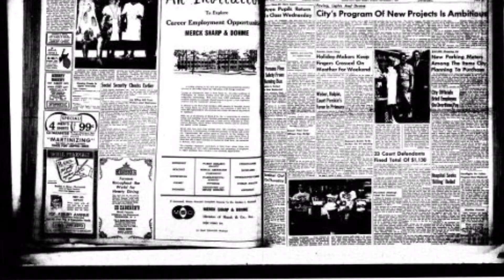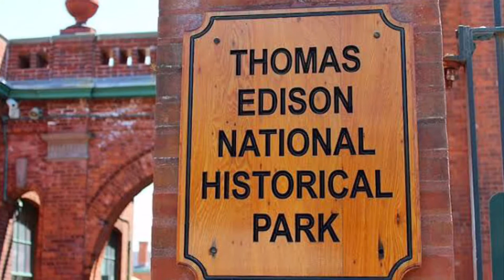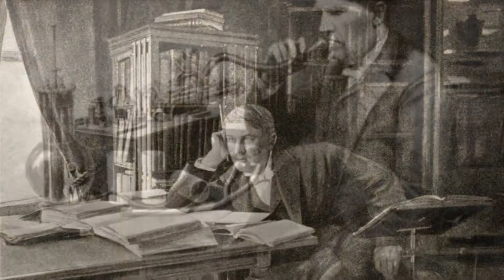Thomas Edison Inventions and Biography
Thomas edison was the inventors of bulb and many other famous things its clip about the biography of edison and inventions
He invent electric bulb cement rabarh plastic audio system disk and many other things